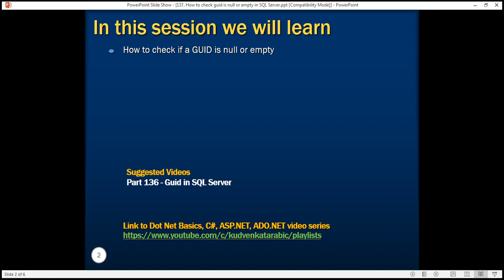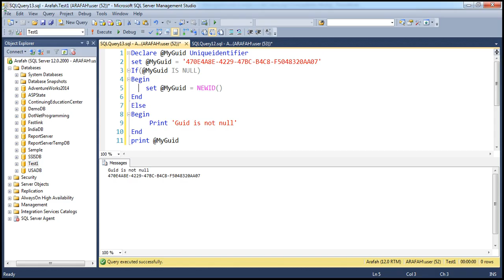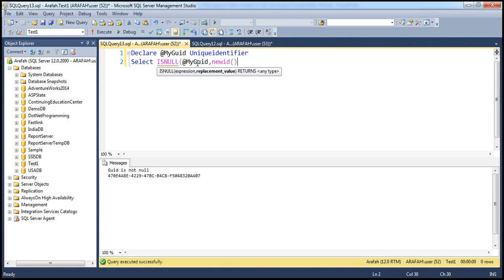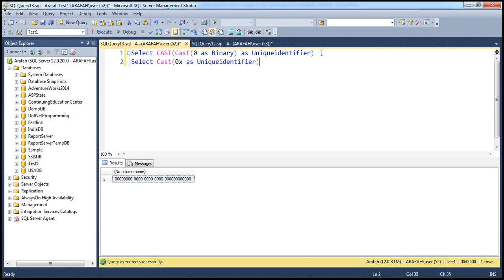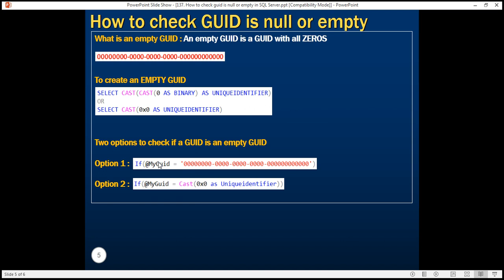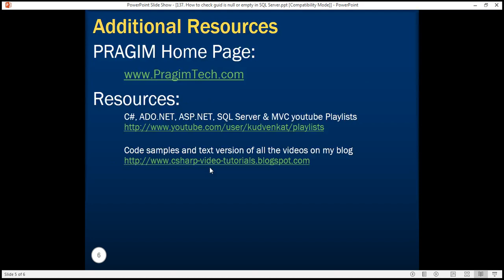How to check guid is null or empty in SQL Server in arabic